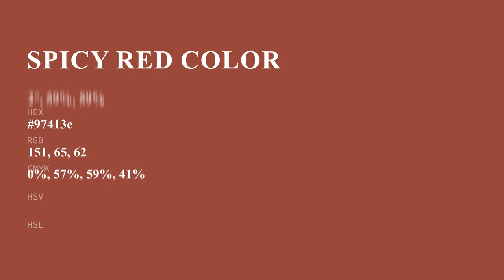Spicy Red color 97413e hex color - Red color - Cool color 97413e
What color is Spicy Red ? 97413e hex color - Red color - Cool color 97413e

Hex 97413e Color Code is also known as Spicy Red color.